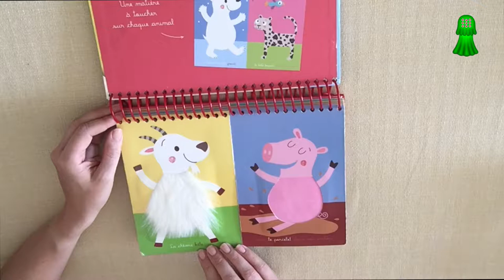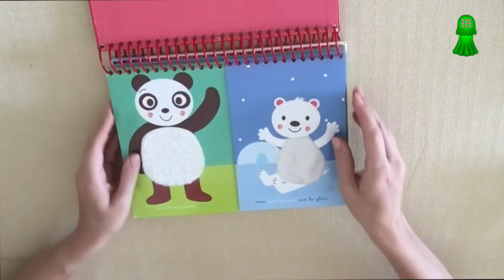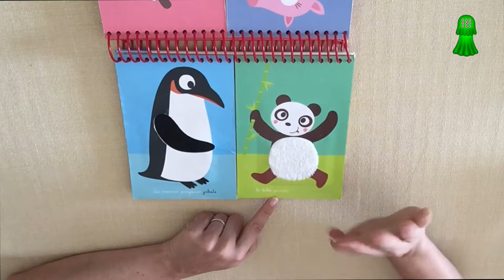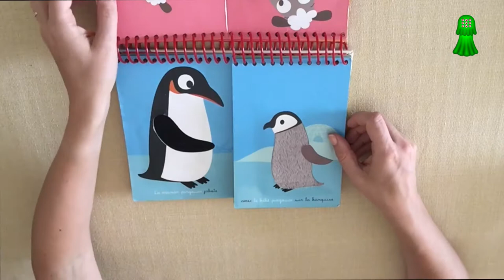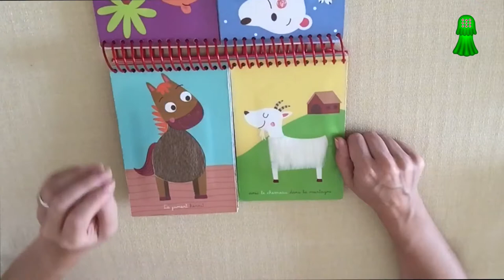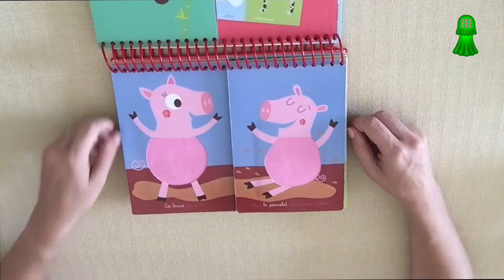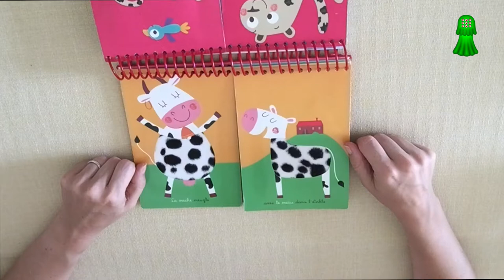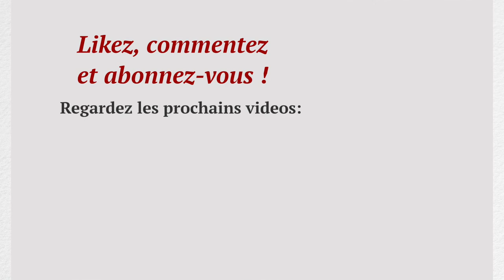Video-livre pour enfants "Zanimeaux" ❤️😉🌺 Découvrir histoire.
Histoire-découverte lus pour les enfants.